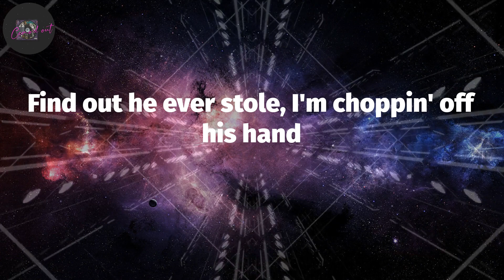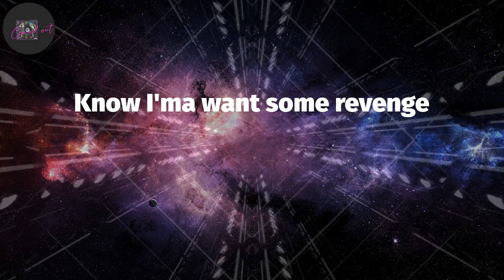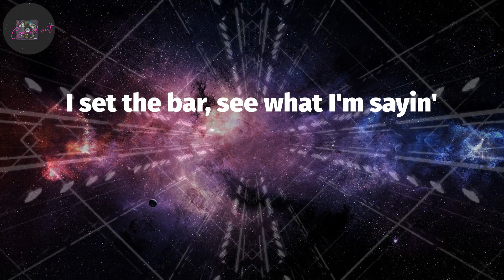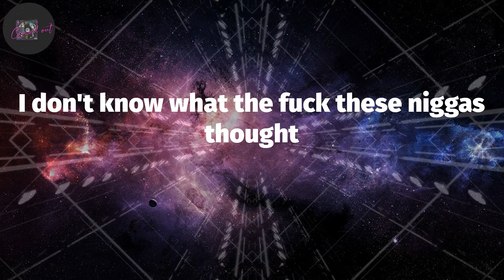Gunna, "thought i was playing" (Lyrics)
thought i was playing (Lyrics) - Gunna

(Mike WiLL, Mike WiLL)
(Young Rari)
This FN hold choppa bullets, it's a AK in my hand
These boys a bunch of pussies, they no different than a trend
I bought the block, I own the land, split it with my twins
I set the bar, see what I'm sayin'
What the fuck these niggas thought that I was playin'?
I don't know what the fuck these niggas thought
What the fuck you pussies must've thought that I was playin'? (Playin')
Must've thought he couldn't get caught
They buried that boy in the sand (damn)
Wiped that little bitch nose (slime)
It only cost a couple of grand (yup)
Find out he ever stole, I'm choppin' off his hand
Hot like a stove with a pot and the pan, we takin' over the land (hot, hot)
I can come chop up a few blocks again
Nigga can't wait to come spin (can't wait to come spin)
I'm out of the way but they pullin' me in
I'm 'bout to commit a sin
I took a lil' loss, now I'm here for the win
Niggas don't want me to win
I bought a new car for my twin
This shit ain't just for the trend (nope)
63 AMG Benz (skrrt)
I hit the engine, I put it in sport (skrrt-skrrt)
I'ma fishtail it and spin (skrrt)
Callin' a opp, you can tell him, "It's up"
Know I'ma want some revenge
Grave digger, big 4L, I'ma made nigga (21)
Say they twins, throw they body in the same river (on God)
Never tucked my tail, I went to war with real killers (pussy)
I'ma your wifey surgeon, dawg, I give her lip fillers (pussy)
SF90 cost a M, dumped this Glock like Ye did Kim (21)
Sippin' on pimp juice, watch my brim (21)
How you a shooter? You ain't even hit the rim (on God)
Summertime killin' in Air Force Ones
When it get to winter, I'm steppin' in Timbs (on God)
I call the Draco Floyd
Give him a uppercut, we hit that boy in the chin
Eight-figure nigga, I'ma drop out (21)
AK, heavy metal, rock out (21)
I'm in yo' hood, what you talkin' 'bout? (21)
Beat on my chest with my gun out (pussy)
I put a house on your head (pussy)
My money long, it won't run out (pussy)
VVS diamonds, the sun out (21)
We just count money for fun now